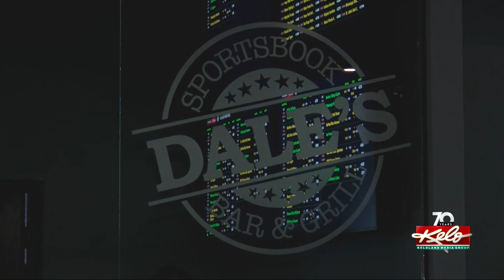Super Bowl Sunday was a success in Deadwood